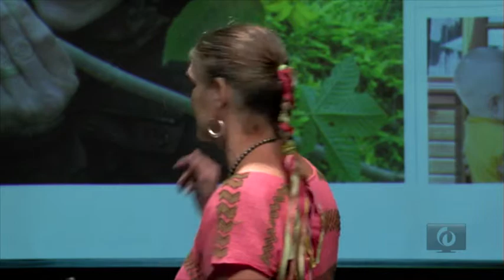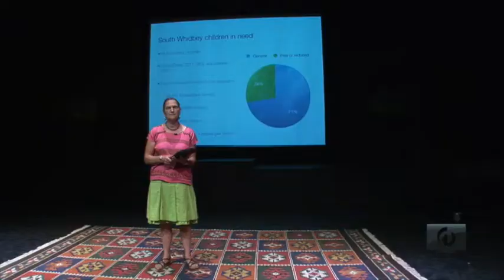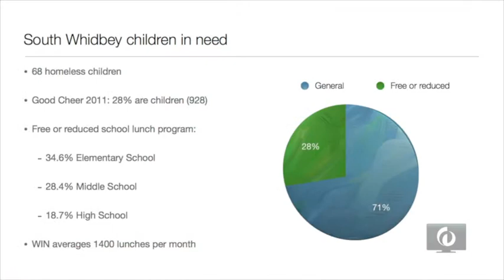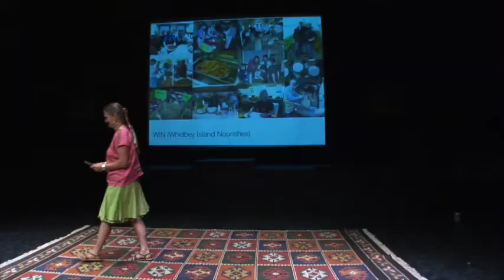WOW 2012 - Mary Fisher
Making Soul Food
At WOW 2012, Mary Fisher, founder of Whidbey Island Nourishes (W.I.N.) talks about her passion for making soul food, and how it truly does feed her soul.

About the speaker: Mary Fisher thinks it's great to get older and find an outlet for something she always had a desire for.